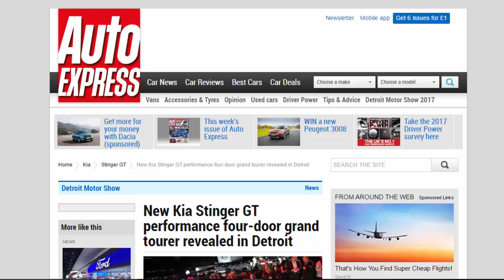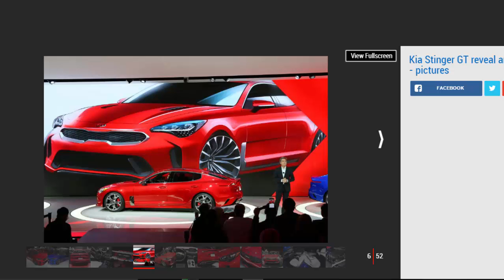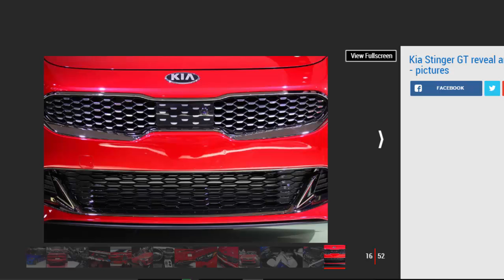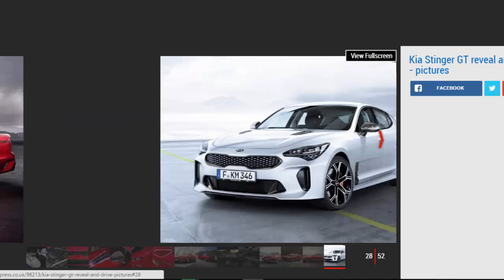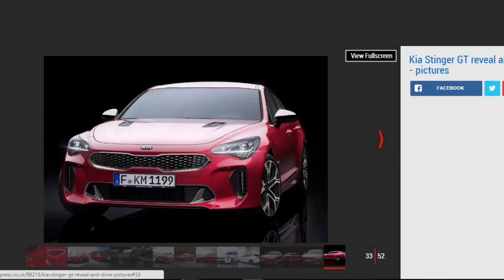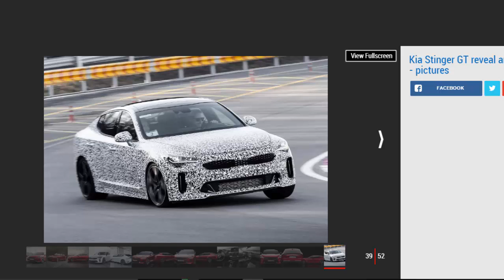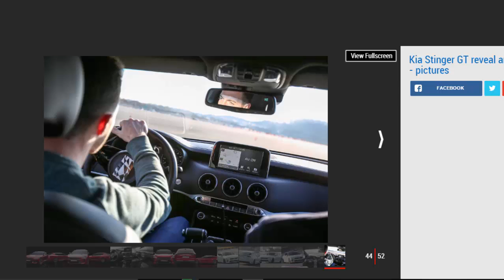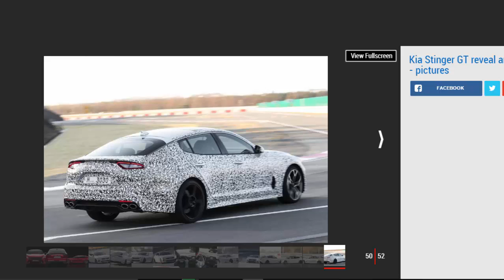Car Review - New Kia Stinger GT Performance Four-door Grand Tourer Revealed In Detroit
Read newspaper:
Source: autoexpress.co.uk